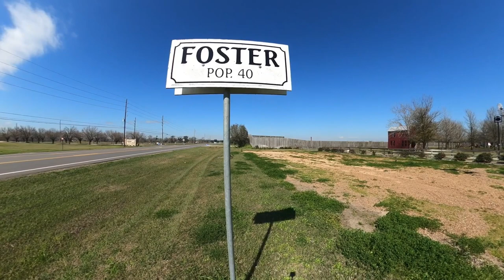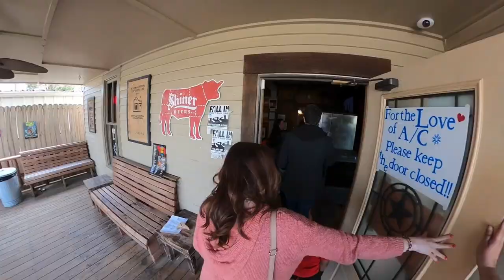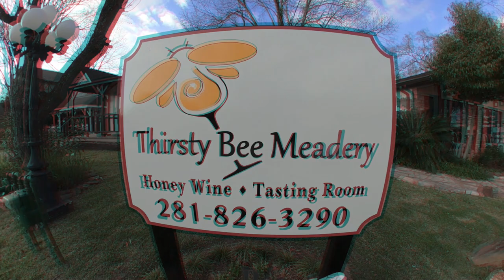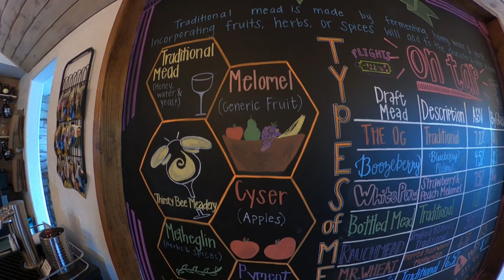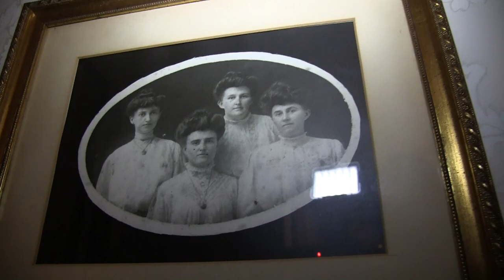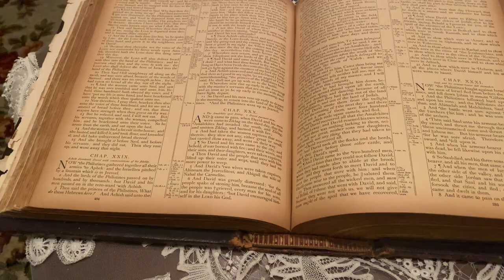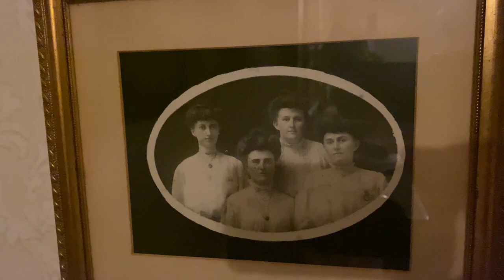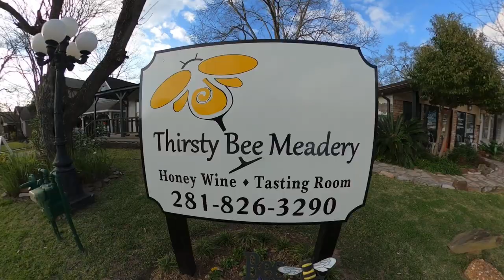The Griffin House Mystery | Tomball Museum Investigation | Tomball, TX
On this Paranormal Roadtripp, we head over to Tomball, TX to explore and investigate the mysteries and haunting of the Griffin House, at the Tomball Museum Center.  But first, join us as we explore a couple other haunted locations while we eat and get our fill of drink as well! Can you solve the mystery of the Griffin House?  Find out and let us know below in the comment section!

What about the ghost town of Foster, TX?

Great BBQ, Chocolate, and Ghost Stories!

You know you want some MEAD!!!

Margaritas and Great Food!